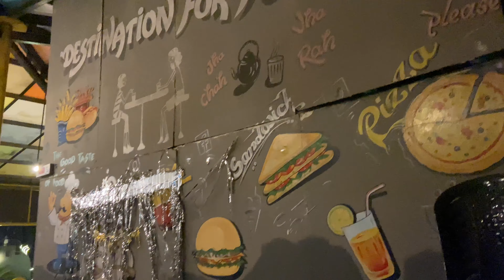CPN cafe | new vlog bhavnagar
🌸Hy gyz this  Shital rathod 🌸

💥 I m a Lifestyle & food  and Fashion blogger 💥